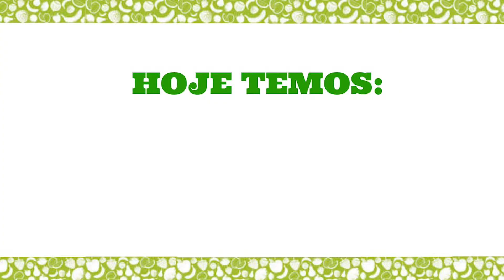Falando sobre Pitaya - Dicas da Nutri Tereza Lopes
Nutricionista Clinica e especialista em Fitoterapia!!